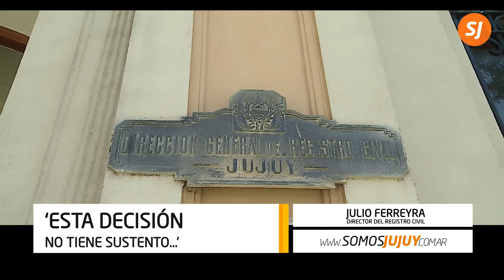Malestar y desacuerdo por el traslado del CDR